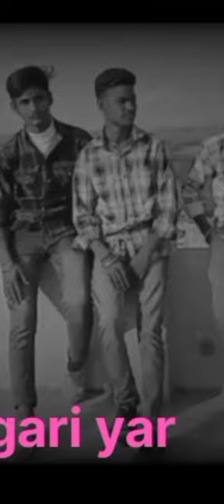mari ya mar jao bus vat